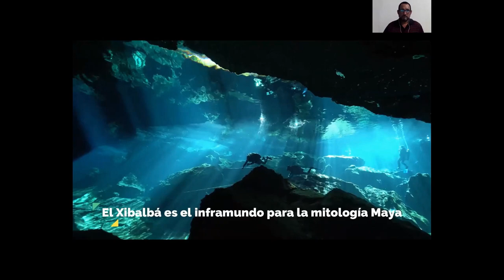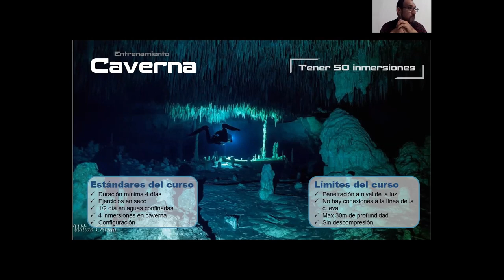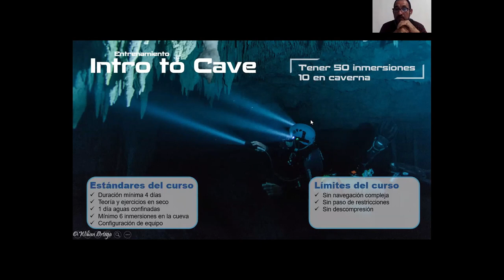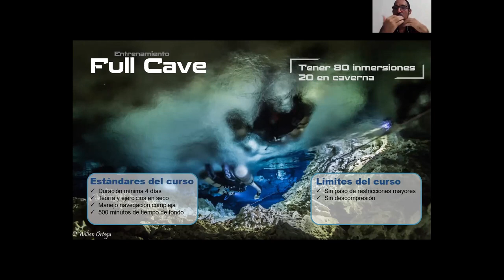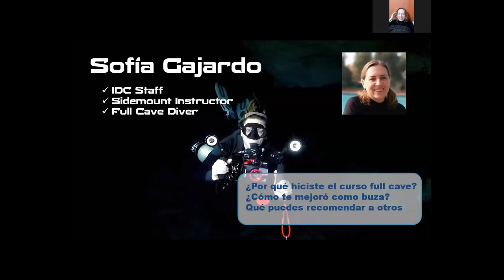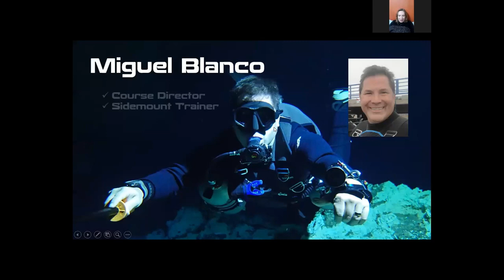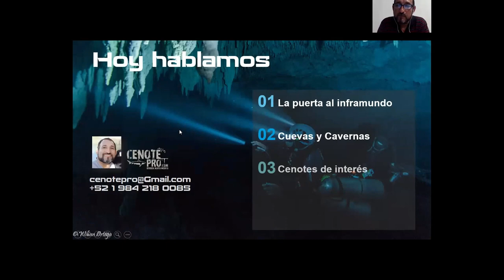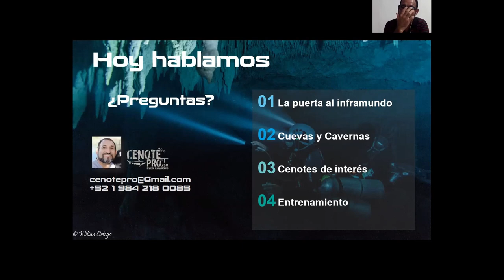cenotes la puerta al inframundo parte 02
En esta charla Cenotes la puerta la inframundo tengo como invitado a mi amigo Cenote Pro, quien nos comenta detalles de los cenotes, su historia, cómo se formaron, qué cenotes son más "famosos" y cómo acceder a entranamiento especializado.